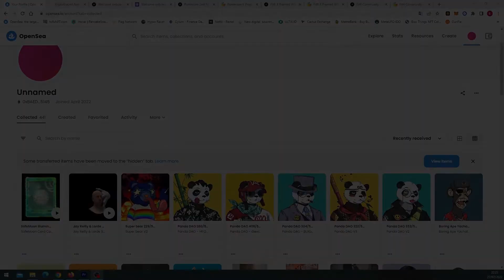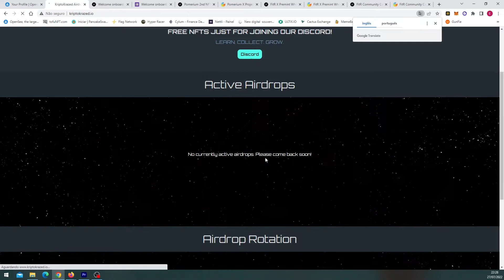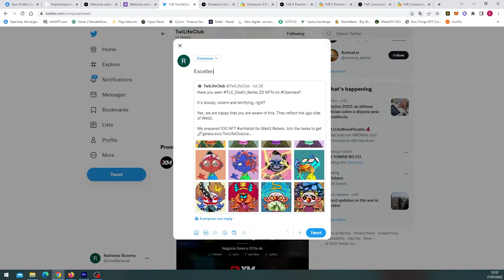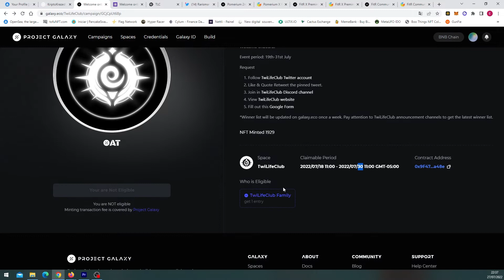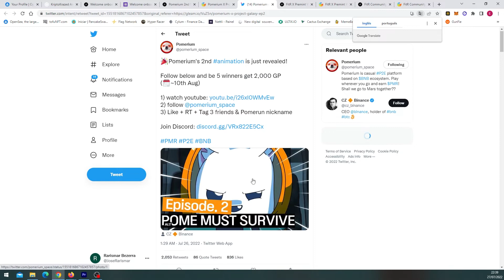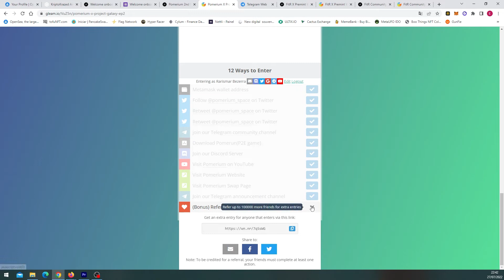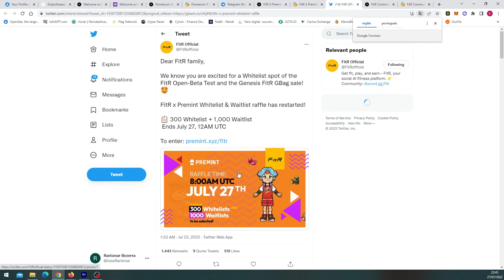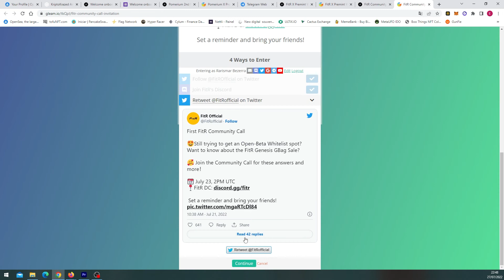04 NFTS PROJECT GALAXY [Pomerium, FitR, TwiLifeClub] || 01 NFT KRIPTOKRAZED || +NFTS CENT E SHOWTIME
NFTS DO PROJETO GALAXY:
⇢ Welcome onboard to TwiLifeClub
📢 PLATAFORMA PARA CLAMAR:
📢 FINALIZAÇÃO DO AIRDROP: 31 de Julho de 2022

⇢ Pomerium 2nd NFT drop
📢 PLATAFORMA PARA CLAMAR:
📢 FINALIZAÇÃO DO AIRDROP: 11 de Agosto de 2022

⇢ FitR X Premint Whitelist Raffl
📢 PLATAFORMA PARA CLAMAR:

⇢ FitR Community Call 23/7
📢 PLATAFORMA PARA CLAMAR:
📢 FINALIZAÇÃO DO AIRDROP: 02 de Agosto de 2022

📢 NFTS DA PLATAFORMA SHOWTIME:
OBS: Estarão no primeiro comentário fixado.